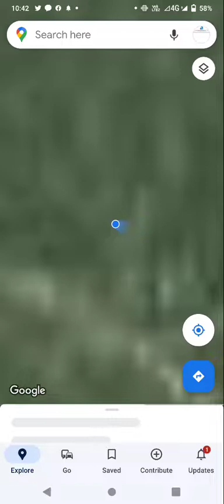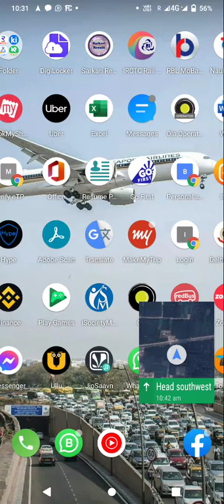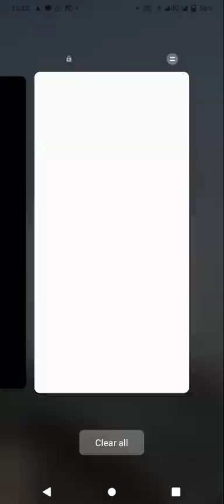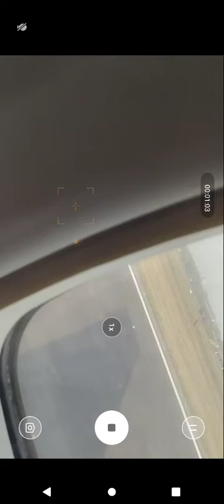Delhi to Bareilly flight Air India full route Explain by Air top speed 292km/hours.